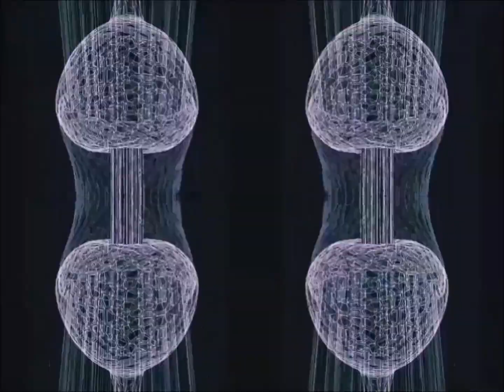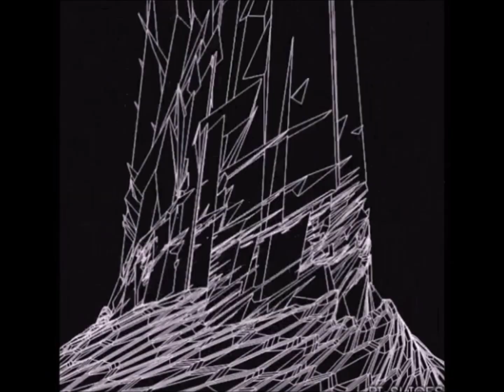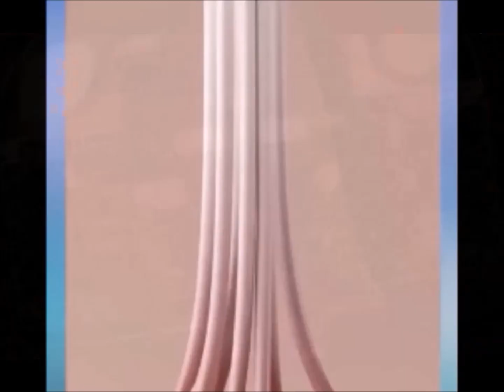Sourone - Chemistry of Behaviour (trippy video to fry)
Sourone - Behavior Chemistry
The New Breed - Compiled by Sensient

This artist is beyond that time, enjoy your trip, I want to see you melt with your headphones!